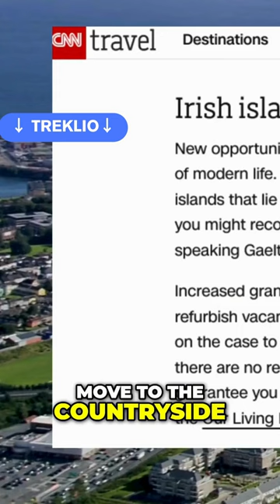Discover How to Get Paid $92,000 to Move to Ireland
Ireland offers up to $92,000 to buy and fix up old cottages in its beautiful countryside. Move to a charming village, live in a storybook cottage, and help restore the community. If you dream of trading city life for the Irish countryside, this could be your chance!